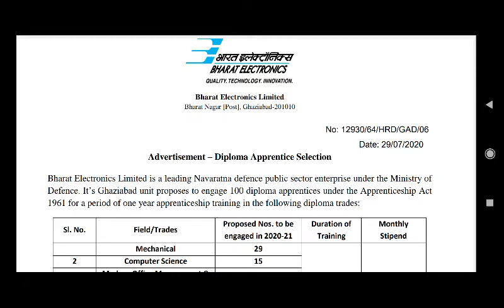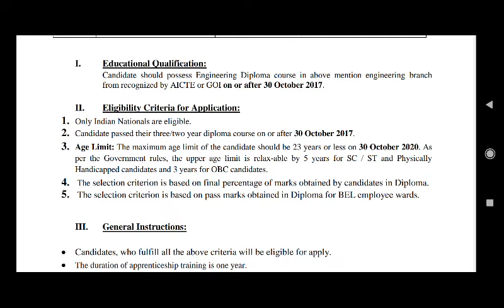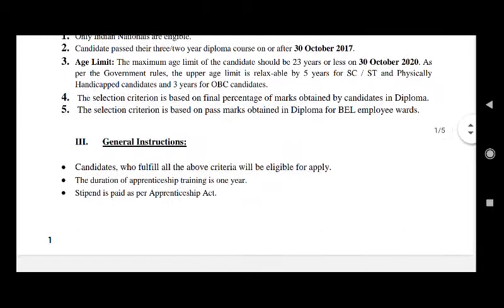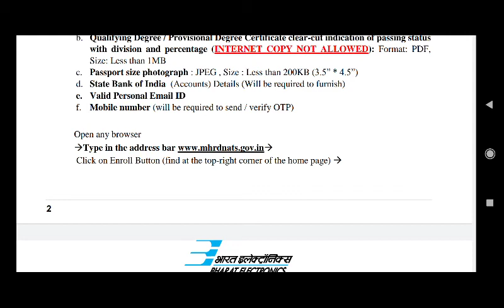BARAT ELECTRONICS LIMITED లో అప్రెంటిస్ ఖాళీలు 2020